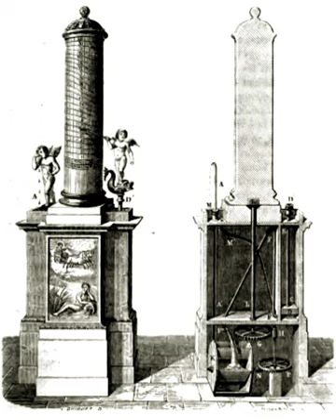Ktesibios | Wikipedia audio article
00:00:54 1 Inventions
00:02:42 2 Reputation

- Socrates

SUMMARY
Ctesibius or Ktesibios or Tesibius (Greek: Κτησίβιος; fl. 285–222 BC) was a Greek inventor and mathematician in Alexandria, Ptolemaic Egypt. He wrote the first treatises on the science of compressed air and its uses in pumps (and even in a kind of cannon). This, in combination with his work on the elasticity of air On pneumatics, earned him the title of "father of pneumatics." None of his written work has survived, including his Memorabilia, a compilation of his research that was cited by Athenaeus. Ctesibius' most commonly known invention today is a pipe organ (hydraulis), on which the invention of the piano was later based.